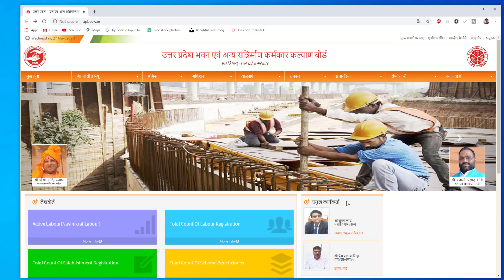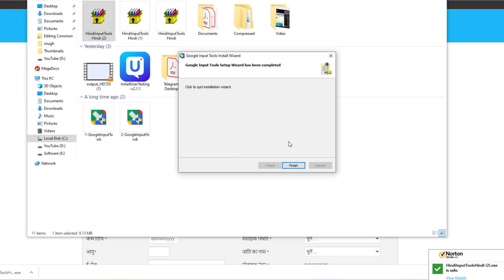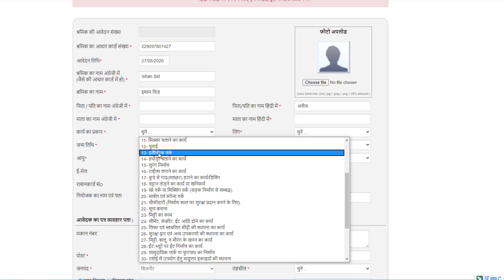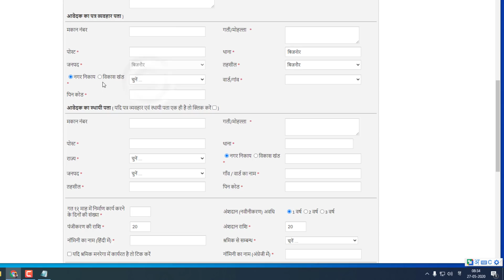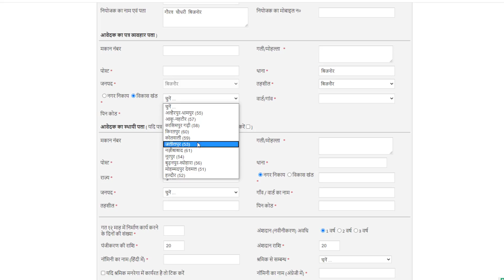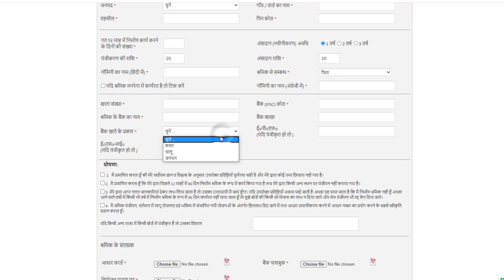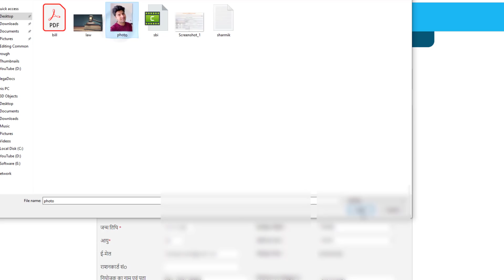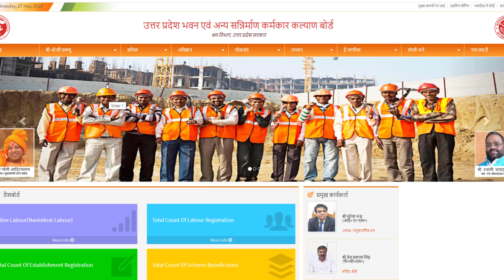how to apply for labour card online 2020 - labour card kaise apply kare | श्रमिक कार्ड कैसे बनवाये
is video me aap janege ki online labour card ke liye apply kaise kare, shramik card kaise banwaye. shramik card ek card hai jo sabhi labours ke liye jari kiya jata hai jisse woh sarkari scheme ka fayda le sakte hai.

Documents:

Aadhaar Card/ आधार कार्ड
Bank Passbook / बैंक पासबुक
Niyojak Certificate / नियोजक प्रमाण पत्र
Passport Size Photo/ पासपोर्ट साइज़ फोटो
Mobile Number/ मोबाइल नंबर